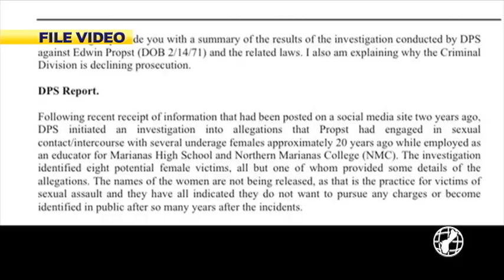NMI policymakers being trained on how to follow the law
Over in the NMI, lawmakers are getting trained on following the law. The NMI Coalition Against Domestic and Sexual Violence responding to calls for help after one lawmaker found himself in the middle of an ethics complaint.